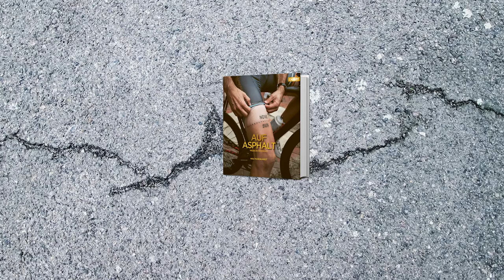Auf Asphalt: Passion Rennrad | Buchtrailer | Lifestyle | Callwey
SCHMALE REIFEN UND STEILE PÄSSE – DIE PASSION RENNRAD LÄSST SICH KAUM IN WENIGE WORTE PACKEN. DAFÜR GIBT ES DIESES BUCH.

Autor Max Marquardt hat das Lebensgefühl Rennrad in diesem Buch herausgearbeitet. Zusätzlich lassen spannende Persönlichkeiten wie Weltklasse-Fahrer Fabian Cancellara und John Degenkolb, Comic-Artistin Tegan Phillipps oder Leinwandgröße Uwe Rohde einmal tief in ihre ganz eigenen Rennrad-Erfahrungen blicken.

Auf Asphalt von Max Marquardt
Verlag: Callwey

Das Buch erscheint am 22. März 2022.